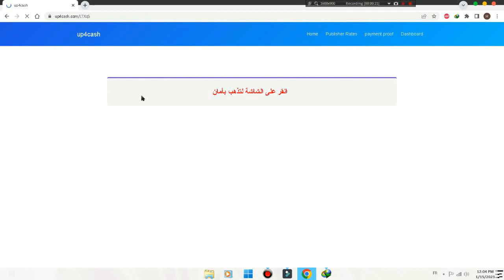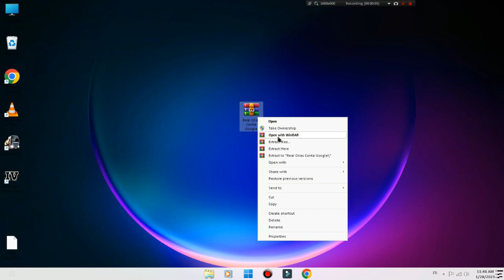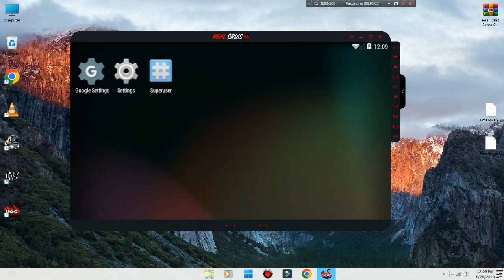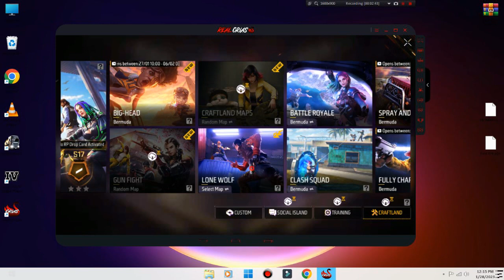افضل محاكي لتشغيل فري فاير على الحاسوب الضعيف جدا بدون كارت شاشة🔥أفضل نسخة سمارت جاجا Smartgaga 🔥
⤵️Download Links 🔗 Pinned 📌 in comments ⤵️ روابط التحميل مثبتة في التعليقات

📺 MY PC - مواصفات جهازي ➔

prcessor:INTEL(R) Pentium (R) CPU G630 @ 2.70 GHz 2.70 GHz
Internal memory (RAM): 6 GB
system type : 64 bit operating system

تحميل محاكي سمارت جاجا للأجهزة الضعيفة 1 جيجا رام
محاكي سمارت جاجا للاجهزة الضعيفة 1 جيجا رام
تحميل محاكي سمارت جاجا smart gaga برابط مباشر ميديا فاير